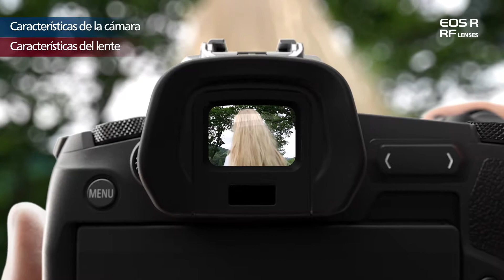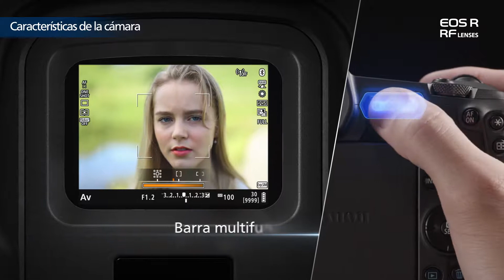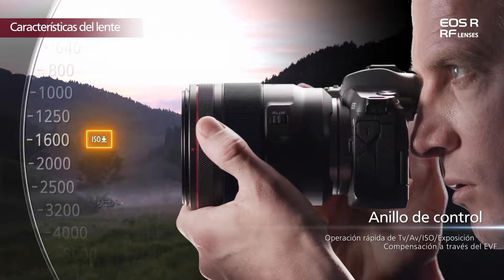La EOSR llegó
La EOSR llegó cargada de novedades. Prepárate para conocerla y capturar las mejores imágenes con sus lentes RF. BeTheRevolution 😍📷

Canon Ecuador